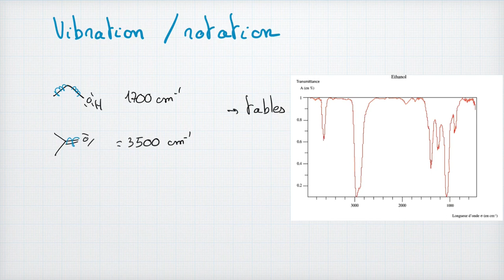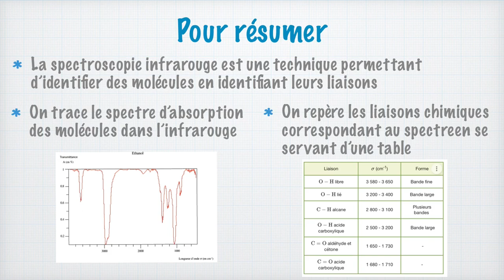Spectroscopie Infrarouge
Dans cette vidéo, nous allons voir ce qu'est la spectroscopie infrarouge et les informations que cette technique nous donne sur les molécules. Je vous explique comment marche un spectroscope IR, comment lire un spectre infrarouge, ce que sont les énergies de vibration et de rotation d'une molécule et comment elles caractérisent les liaisons, mais surtout : je résume tout de façon simple et claire à la fin !